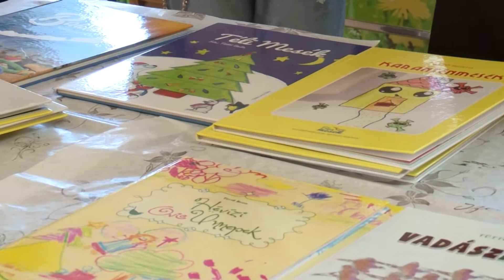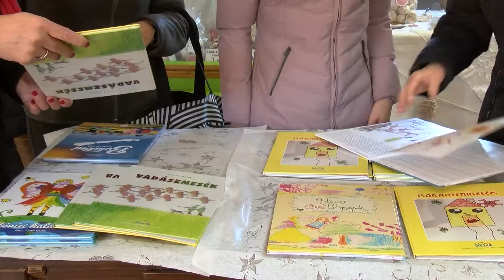Karantén- és vadászmesék, egy kötetben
Megjelent Süténé Tüttő Beáta 12 történetet tartalmazó új könyve